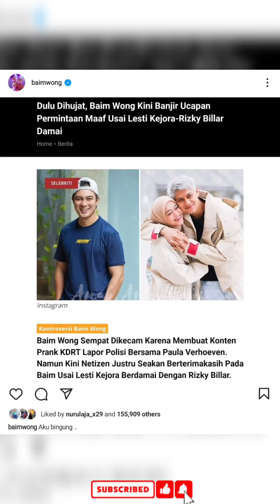KIANO SIANG2 NGAMUK.. TERIAK GAK SUKA DILEDEKIN BAU BELUM MANDI